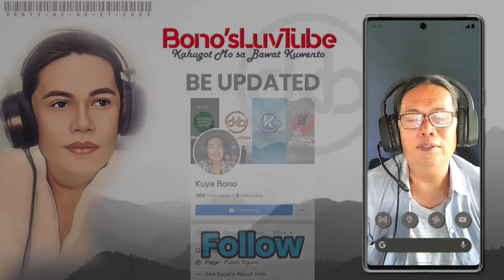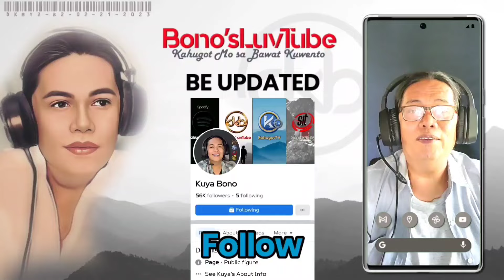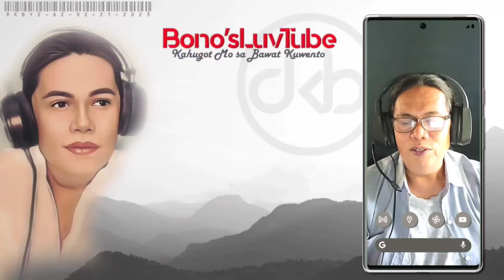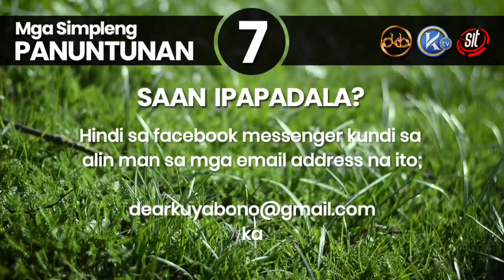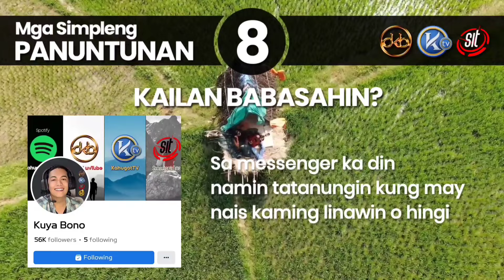HONESTY HURTS | Kuwento ni Aqui | DKBY2-86